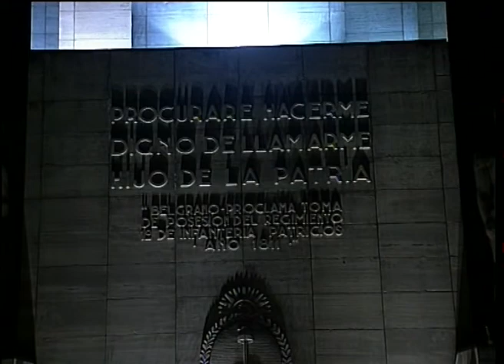El día después de Navidad (6)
Espectáculo navideño en el Monumento a la Bandera, Rosario, Argentina. Idea, guión, producción artística y dirección: Juanjo Cura. Co-dirección: Maximilano Cañas. Ballet El Trébol. Angel Gabriel: Héctor Ansaldi (Piripincho). Coro de Niños de la Escuela Provincial de Música (Dir.: Mtro. Jorge Ferrari), Coro de Niños del Colegio San Ramón (Dir.: Carlos Maquiel), Coro de Niños y Adultos de Gdro. Baigorria (Dir.: Gerardo Belladore y Cintia Liberatti), Coro San Miguel (Dir.: José Salcedo). Solista infantil: Daiana Petit. Pesebre: Colonia de Verano del Colegio Maristas (Coord. Ma. Angélica Persiguini y Paula María Zapata). Producción ejectuiva: Banco Bisel.